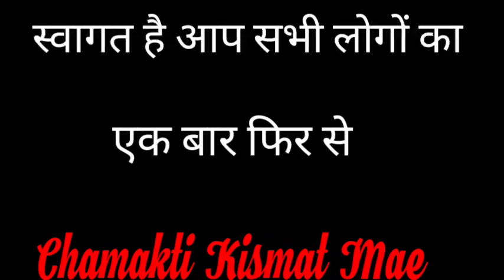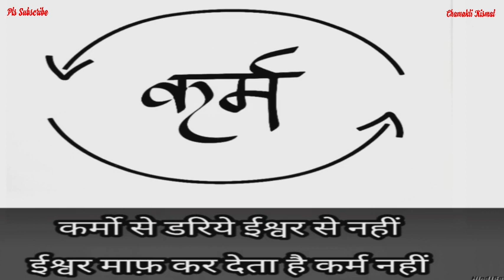जया एकादशी पर ऐसे करे श्रीहरि का पूजन धन धान्य की होगी प्राप्ती || Jyotish || Vastu